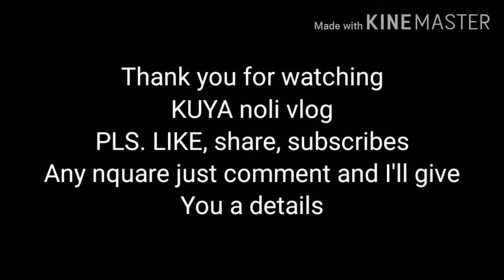EVENT AREA BULACAN(TALLEST Statue) JULY 20,2020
EVENT AREA(WEDDING, SEMINARS AND OTHERS OCCASION.